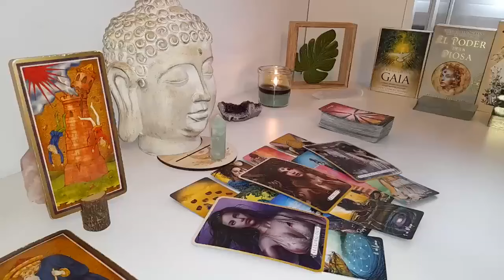CAPRICORN THIS PERSON IS ABOUT TO SEND U THIS MSG,THEY WANT TO ADMIT THIS TO U PREPARE FOR THIS!! ❤️